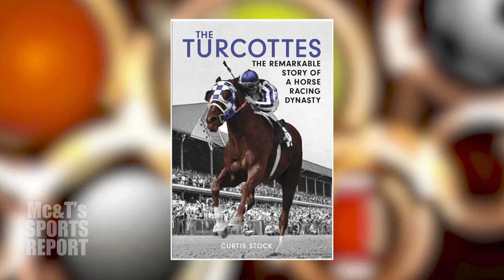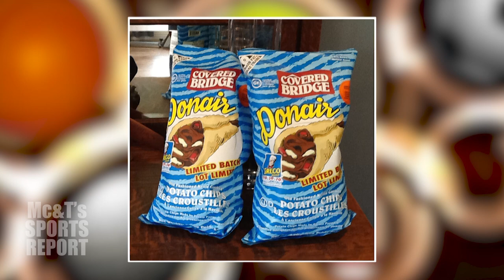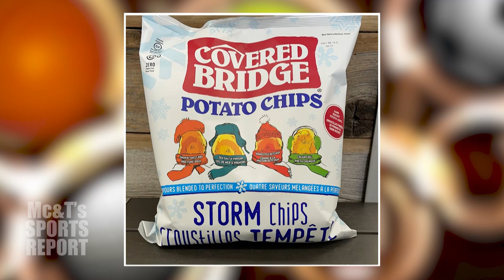Mc and T's Sports Report S04E53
Join Evan McFarlane and Joe Ticotsky ("Mc and T") in this fast-paced 30 minute CHCO-TV show covering sports topics from around Canada and the United States, along with some music bits and humour (or at least attempts at it!) Featuring interviews with Curtis Stock (Author, “The Turcottes” - Edmonton, Alberta) and Megan Cullins (Covered Bridge Potato Chips - Waterville, New Brunswick).